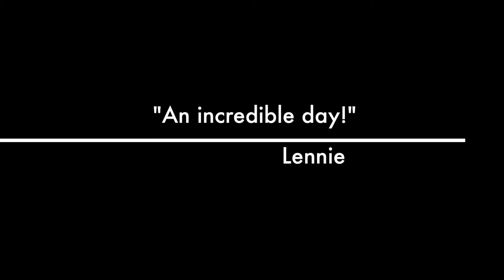Elizabeth & Lennie Yosemite 2011 - Part 1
A quick escape to Yosemite revealed a lot of snow, lots of water and a wonderful time.